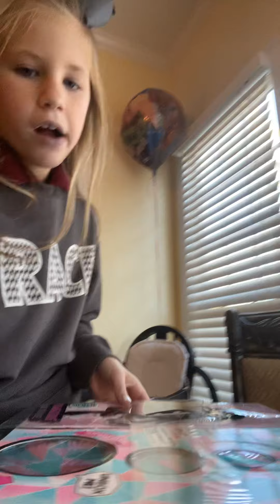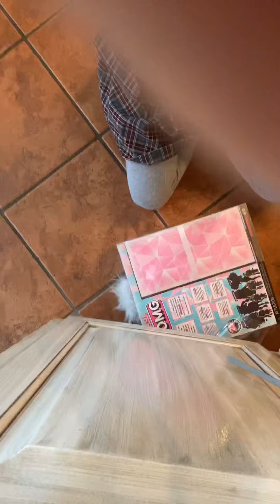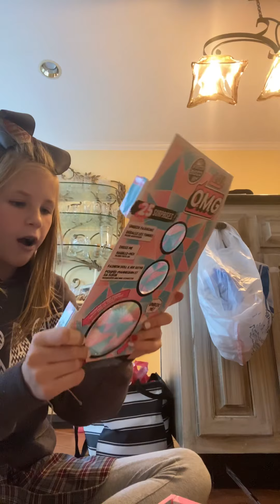Unboxing part 2